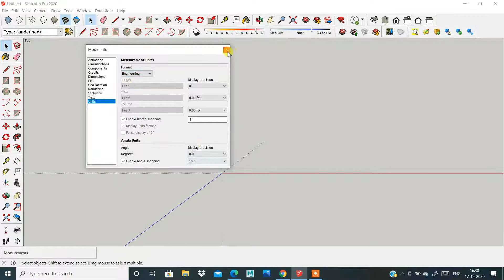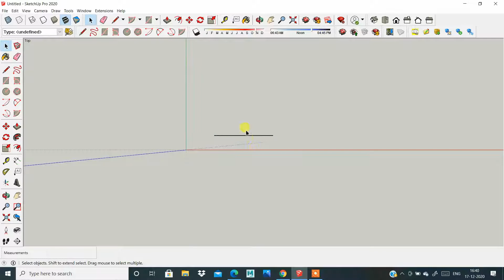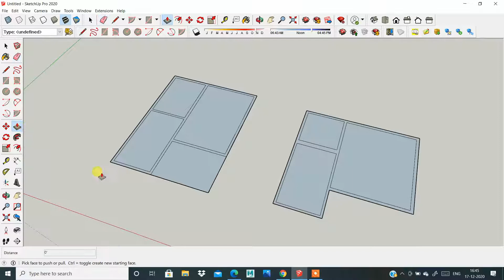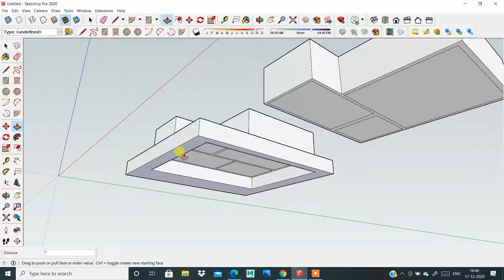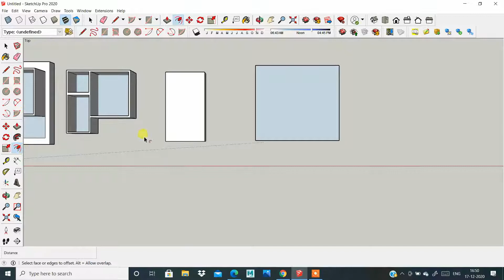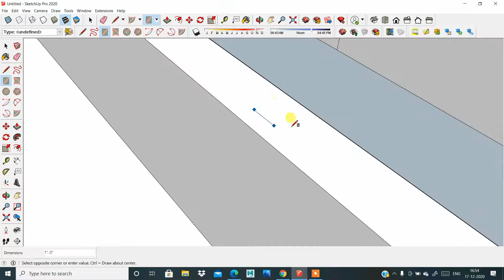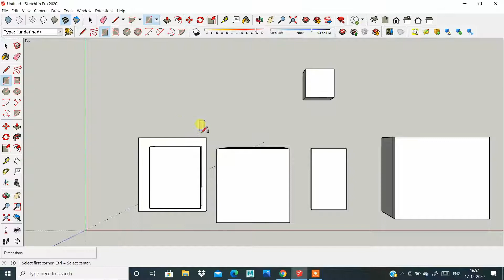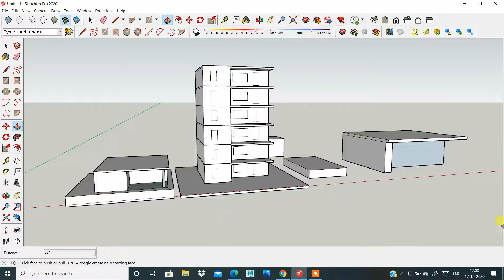Part 2 SketchUp pro Wall & roof creation grouping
Part 2 SketchUp pro Wall  & roof creation  grouping tamil